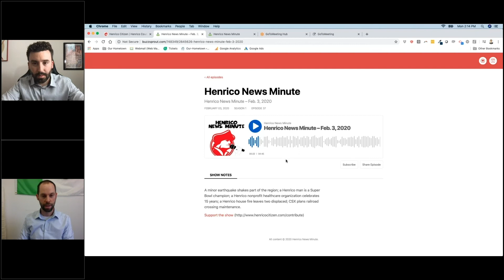OHT INTERVIEWS - Podcast Format